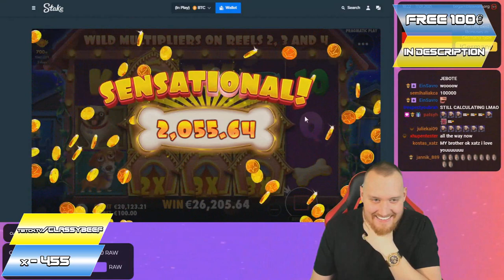Streamer Super Mega Win on Jammin Jars slot - Top 5 Best wins of the week slots